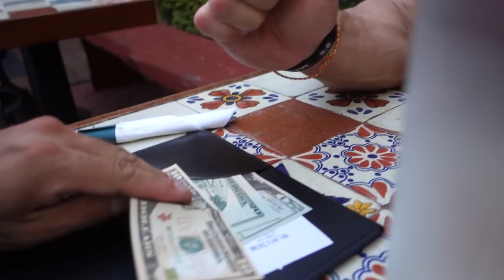Erstmal ne Mahlzeit in New York BALLERN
Heute wird die erste Mahlzeit in New York geballert. Es gab ein feines Steak mit meinem massebro David Hoffmann. Wie ihr schon mitbekommen habt sind wir gut in New York angekommen. Die ersten "Fachgespräche" ließen nicht lange auf sich warten :-)

► Meine Supps;
Baller den Code MASSEHOCH10 für mehr Masse